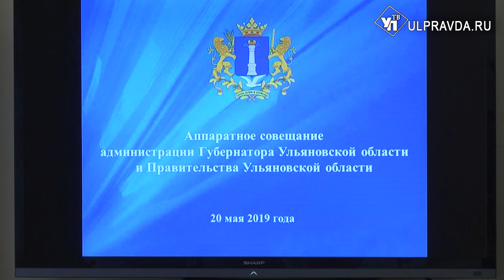Внезапные проверки губернатора, итоги отопительного сезона. О чем говорили на аппаратном совещании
С 20 по 26 мая в Ульяновской области пройдет сразу несколько международных событий. Одно из них сегодня губернатор Сергей Морозов проанонсировал в самом начале очередного аппаратного совещания. Речь идет о международном инвестиционном форуме «Ветроэнергетика -2019».